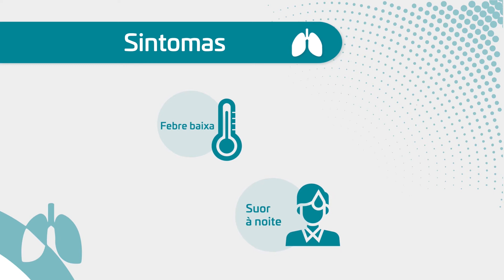Tuberculose - saiba mais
A tuberculose é uma doença infecciosa e transmissível que afeta prioritariamente os pulmões, embora possa acometer outros órgãos e/ou sistemas.

No Brasil, a doença é um sério problema de saúde pública, com profundas raízes sociais. A epidemia do HIV e a presença de bacilos resistentes tornam o cenário ainda mais complexo. A cada ano, são notificados aproximadamente 70 mil casos novos e ocorrem cerca de 4,5 mil mortes em decorrência da tuberculose.